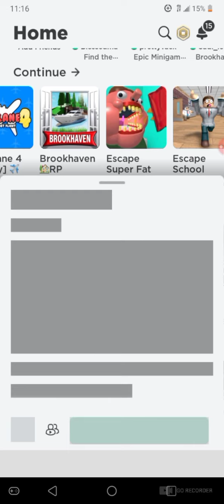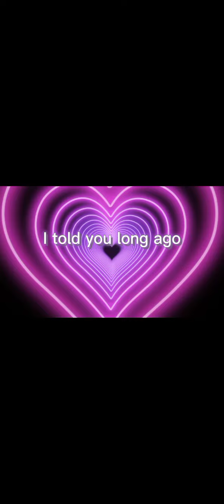June 4, 2022